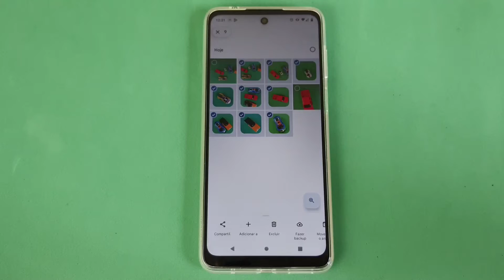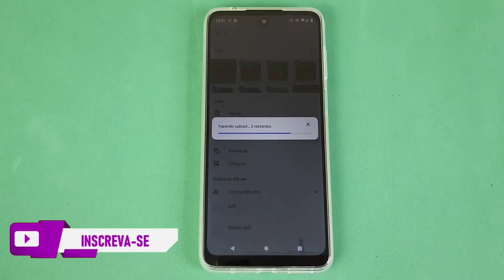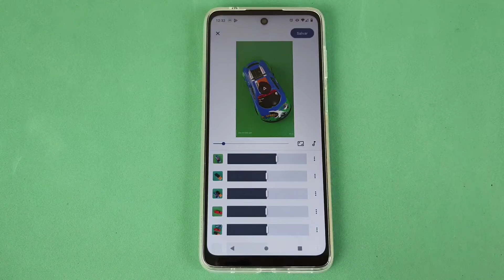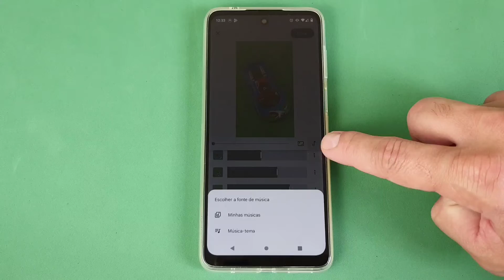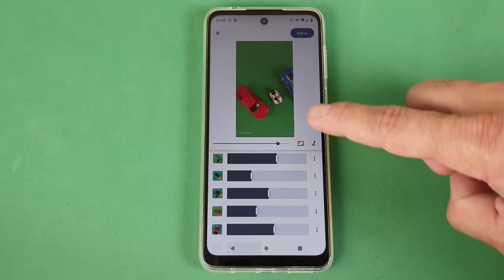COMO CRIAR FILMES COM FOTOS NO CELULAR MOTOROLA MOTO G22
Veja nesse vídeo Como Criar Filmes Com Fotos No Celular Motorola Moto G22. Hoje em dia, existem inúmeros programas gratuitos que permitem criar vídeos a partir de fotos, no entanto, eles exigem um pouco mais de conhecimento de edição além de consumir memória no smartphone ou computador que o baixarmos. Pensando nisso, a Google incluiu de maneira nativa no seu aplicativo “Fotos” a opção gratuita de fazermos um filme com as nossas imagens pessoais.

Assim, de maneira simples e sem precisar ter conhecimentos específicos, conseguimos criar um filme divertido e animado usando fotografias que foram tiradas na nossa própria câmera ou ainda baixadas. E o melhor disso, é que temos acesso a inúmeras ferramentas: como tempo de imagem, orientação, músicas e muito mais. E para saber como fazer esse filme basta seguir o passo a passo do vídeo.